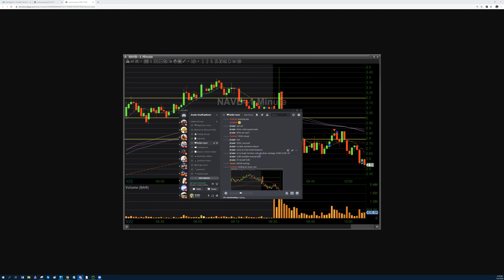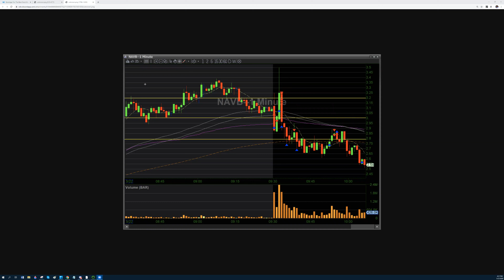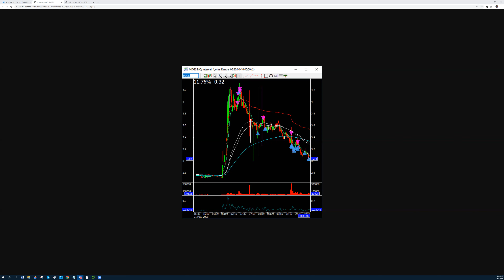How to trade Gappers: $MDGS NAVB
Want to learn more? Click the links below to learn our strategies!

Preferred Trading Tools:
Edge To Trade
(scanners, news, stats.)

Preferred Brokers:
Cobra Trading

TradeZero
3 months free of ZeroPro